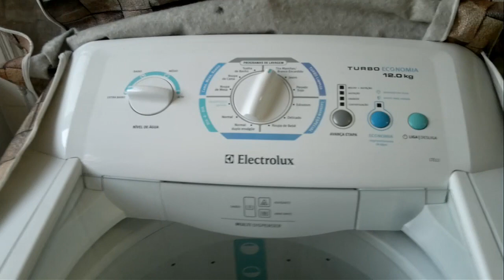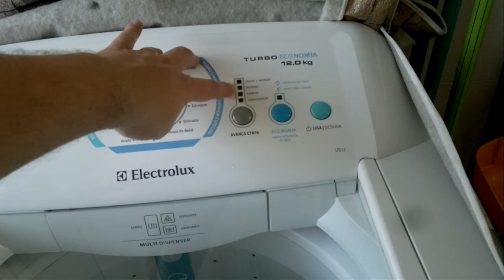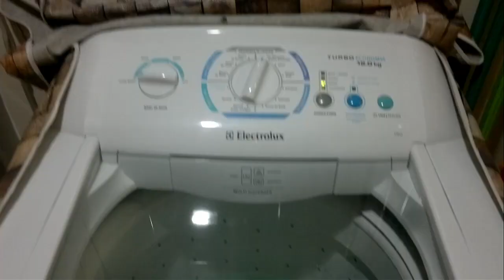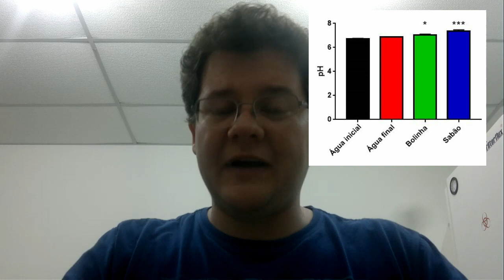Peguem seus jalecos! #9: Bolinhas de lavar roupa: o desafio final!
As bolinhas de lavar roupa voltaram para o desafio final: dessa vez elas vão para dentro da máquina de lavar! Será que elas se sairão melhor agora? Clique e assista!